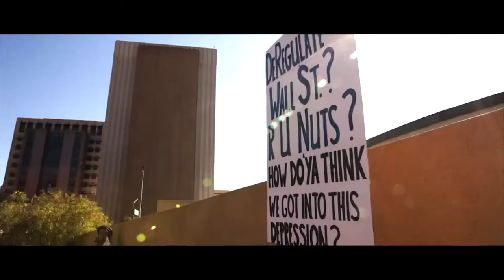SEDONA FILM FESTIVAL: Lourdes Lee Vasquez Talks About "The Immigration Paradox" in The DM Zone